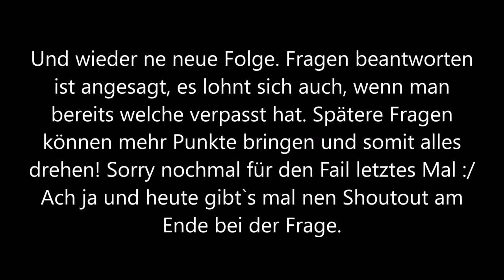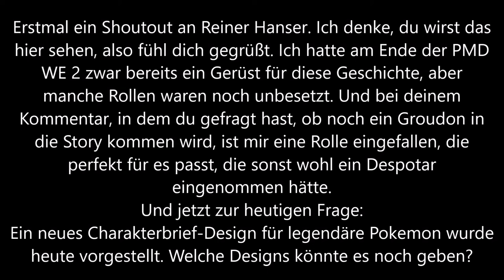Eine legendäre Begegnung: Pokemon Mystery Dungeon Walross Edition 3: HfaW #5